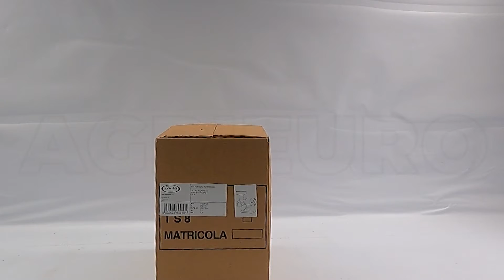FAMA TS8R RETRO' Electric Meat Mincer - Removable Grinding Unit - Product introduction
FAMA TS8R RETRO’ electric meat mincer, the entry level of the retro range, comes with truly distinctive visual features. Burgundy red painted base with black and gold lines which recall a old-fashioned aesthetic, make this machine pleasing to the eye and extremely functional for semi-professional use.

A compact and user-friendly machine, built with quality materials.

Entirely made in Italy with top-quality materials.

Machine body in food-grade die-cast aluminium. Grinding group and hopper built in STAINLESS STEEL.

Also included is the Enterprice system with stainless steel Ø 6 mm die plate and self-sharpening blade.

The diameter of the feed inlet is 56 mm while the outlet mouth measures 60 mm

This machine is designed for a counter top use

Equipped with an 380 W asynchronous induction electric motor powered at 230V.

The hourly output is ~15 Kg/h, making this meat mincer suitable for particularly demanding hobbyists or for semi-professional use

The motor is completely covered by the machine body made in food-grade polished die-cast aluminum. This ensures high protection against external elements, making the machine extremely robust and with a much higher ease of cleaning than the average meat grinders on the market.

The pestle is made of food-grade plastic

Italian manufactured and certified-quality product